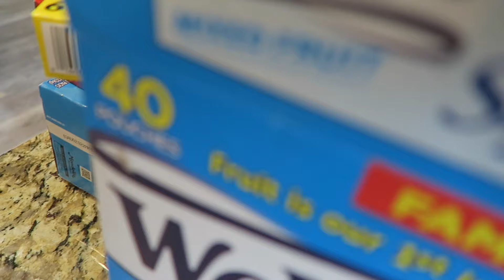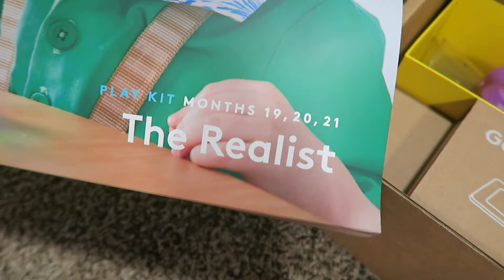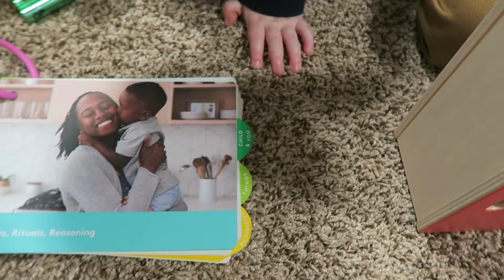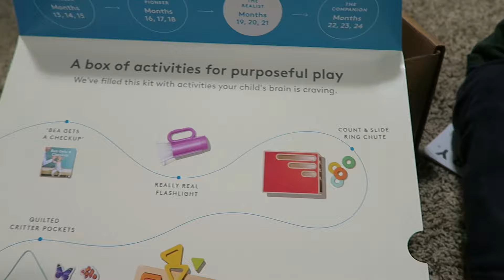Deep Clean With Me After a Depression Episode | Pantry Organization + Lovevery Box Opening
I pick up the camera the day after my previous vlog and share a few more of my vulnerable feelings. If you have been a long time follower you are likely aware that I fall into a deep depression from time to time. It really starts to show around my house, so now that I am feeling in better spirits I wanted to start deep cleaning! As I mentioned, there is not a single room in this house that is clean, so this will likely be part 1. Thank you to those who have shared their kind words. Thank you to Lovevery for sending us another play kit! We are never disappointed with what montessori toys they offer!

B A B Y  R E G I S T R Y:

B A B Y #3  G E N D E R  R E V E A L:

B A B Y #3 P R E G N A N C Y  A N N O U N C E M E N T:

B E N N E T T S  G E N D E R  R E V E A L:

I N S T A G R A M:
KyndalRicks

P R O D U C T S  I  L O V E:
Pregnancy App: Pregnancy+